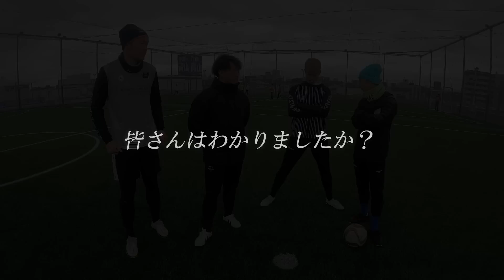マキヒカと梅ちゃんから大切な人を奪いました......ドッキリがドッキリではなくなった。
大阪にてマキ君とウメちゃんとコラボしたら、思わぬ展開に発展。
最後の結末がエグすぎた.

新商品BLAZING LONG-PR（ブレイジングロングプラシャツ）を受注販売致します。
【受注受付期間】
2023年2月22日(水) 0時00分 から 2023年2月28日(火) 23時59分 まで
下記のサイトでの受付になります。

【出演】
MAKIHIKA

【Apple tree】
MIYAKAN GROUP JAPAN株式会社
〒721-0958
広島県福山市西新涯町2-21-45